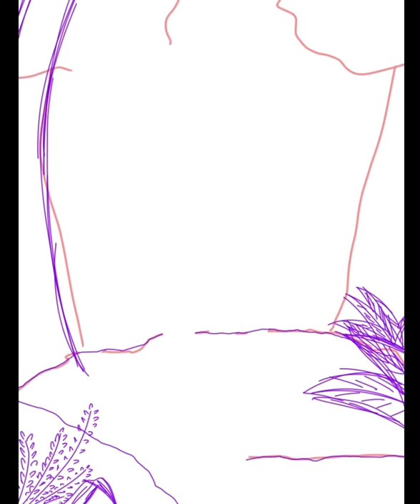MagpieStar in Shadowclan (speed paint)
Hello! haven't posed for a few months. But I am here now with some art to share with you all!
This is a character of mine named MagpieFlight/star. She is the leader of shadowclan. I was inspired by the Warrior Cats game on Roblox and I decided to draw it.
I had a lot of fun with the drawing and I hope I will be able to make more stuff for your all!
Layers? 45 layers
Time? 4 hours and 20 minutes
Character: MagpieFlight
Music: Come As You Are by MoonTricks, Frase and Fawna
Viva la Vida(Epic cover) Cover by Reinaeiry
Apps: IbispaintX and Kinemaster